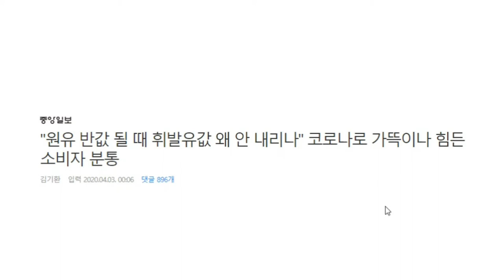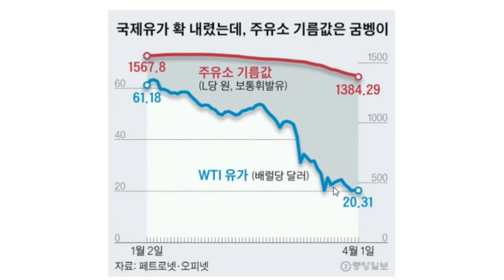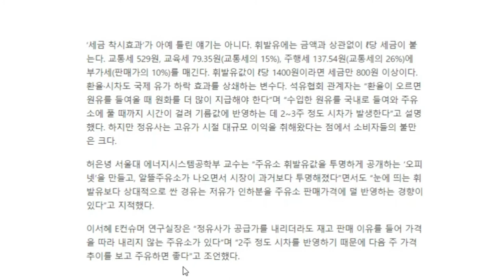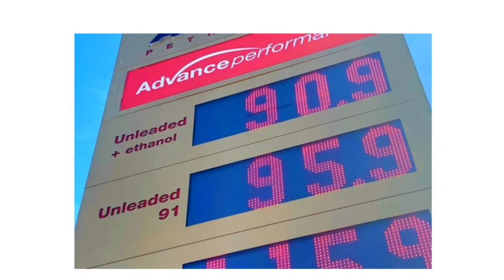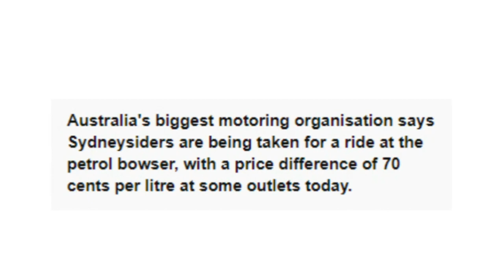호주 기름값 700원. 한국과 차이? 담합이 확실하다...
정유사 관계자로부터 호주 기름값과 한국 기름값이 다른 이유를 듣고 싶어졌습니다.